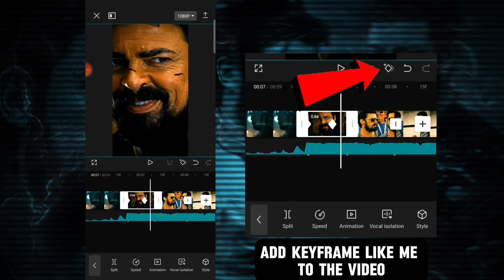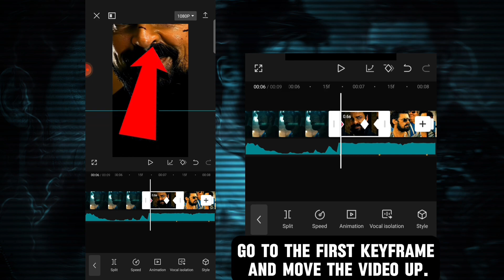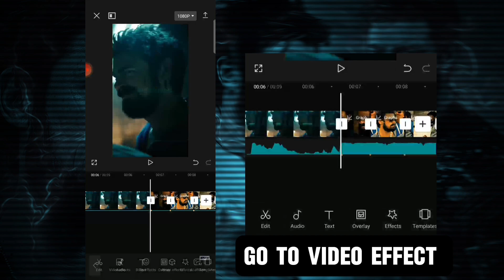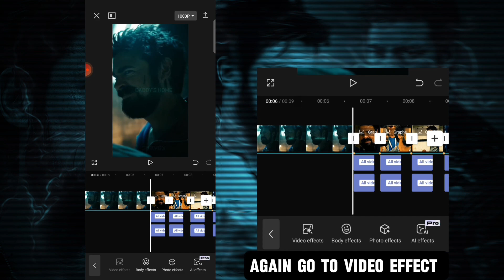Capcut..!! Glitch Zoom out + Shake.. Like Ae .. Capcut ... Tutorial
👋Hello Guys I hope The Tutorial Is Usefull For You, Thanx For Waching The Video, Like,sub for more Tutorials

Song credit

Chapters
My voice intro 0:00
Intro 0:23
•Preview 0:37
•Using  Keyframe 0:50
•Using graphic 1:21
• Using Fade out animation 1:49
• Using Rock vertical animation  1:59
• Using stretched rays effect 2:19
•Using shake effect 2:53

Tag ✨❤️

•Hashtags#️⃣

❤️ Thanks__🥰
❤️________You______🥰
❤️_________For________🥰
❤️___________Watching____🥰 b